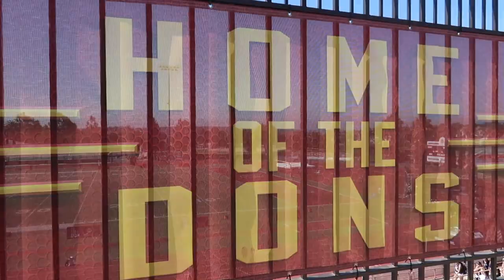JustChilly.TV: The Sideline Vlog SZN 3 Episode 4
Made the trip out to San Diego to watch a classic matchup between one of AZ's best teams Desert Vista vs one of Cali's best Notre Dame (Sherman Oaks).. It was a instant classic however for me a disappointing outcome..